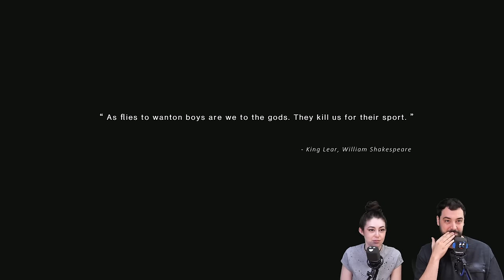Husband & Wife play new SUPERNATURAL crafting/survival game (Once Human)